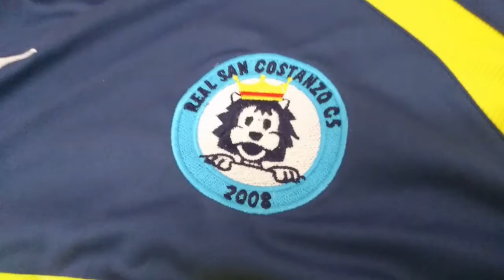QuattroMinuti - Puntata 31 del 28 agosto 2017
Trentunesima puntata di QuattroMinuti dal Palazzetto dello Sport di San Costanzo in compagnia del presidente e dell'allenatore della squadra di calcio a 5 del Real San Costanzo.

Come sempre con Marco Gasparini e  gli appuntamenti e notizie del territorio del Comune di San Costanzo.

Buona visione!